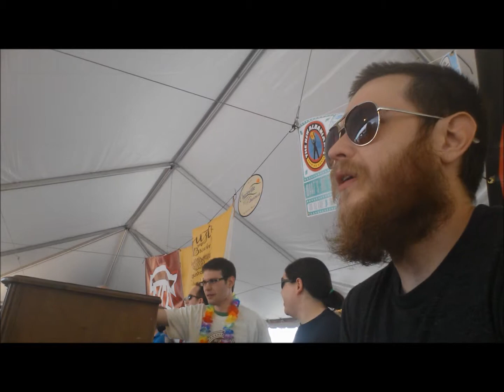Drinkin' With The Beer Whisperer: Microfest/New Albanian/Hoptimus/Josh!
St Louis Microfest: New Albanian w/ Josh and a Hoptimus